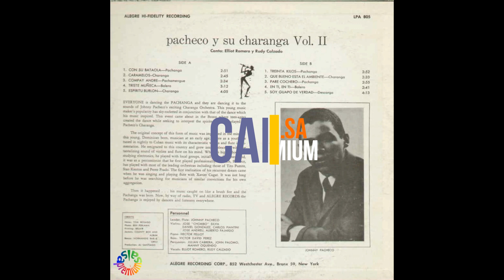🔥PARE COCHERO por JOHNNY PACHECO - Salsa Premium